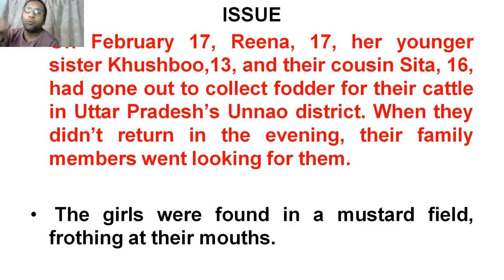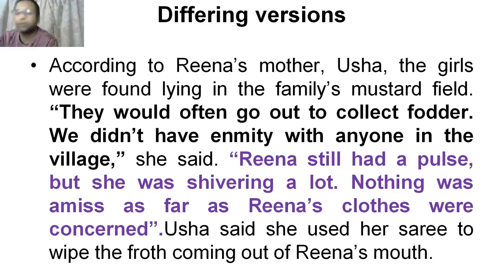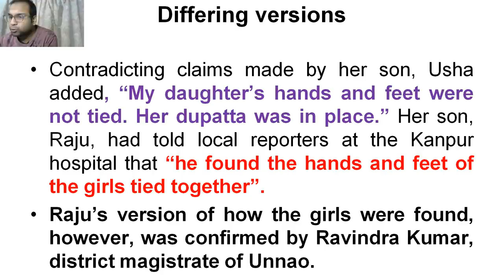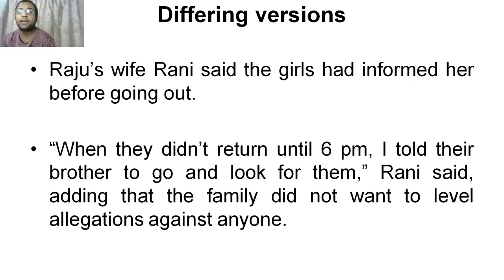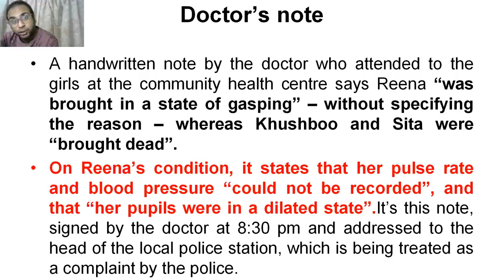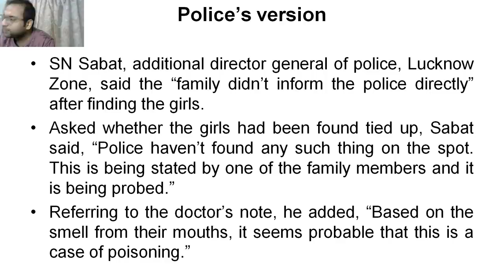Unnao Murder Case - Man confesses of feeding toxic water to girls